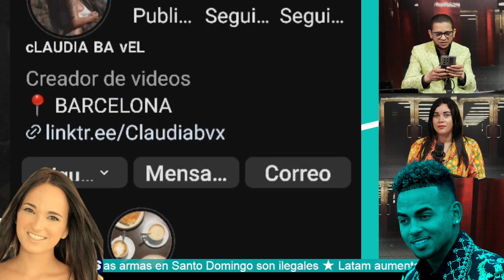🔵 Caso OZUNA; Conozcan a Claudia Bavel y los problemas que se le suman al artista🔵Alta Gama en Radio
ESTE ES SOLO EL RESUMEN. Para ver el contenido completo dale Clic al video que sale al final
🔵 Alta Gama en Radio es un programa diario de contenido Informativo entretenido de corte Político y Social salpicado de las noticias artísticas del dia.